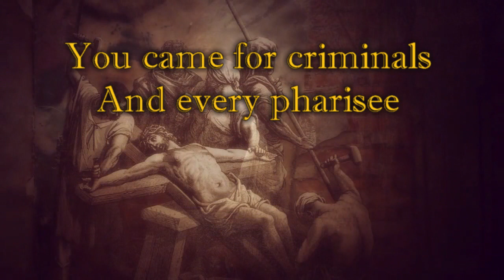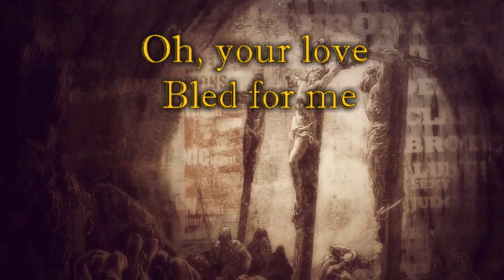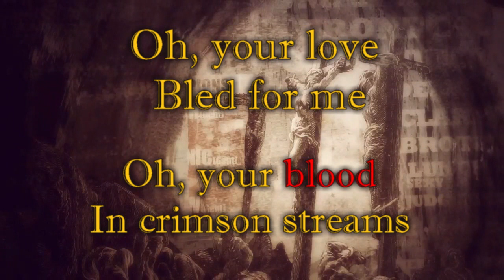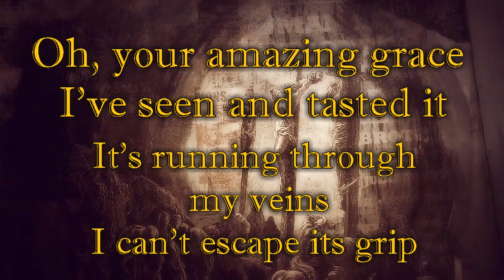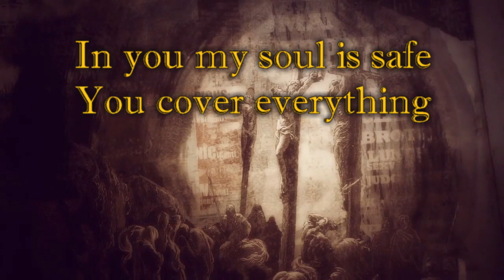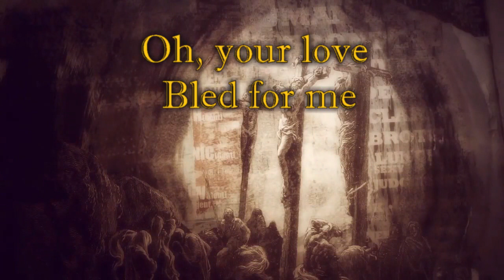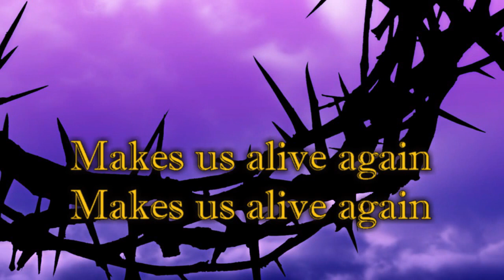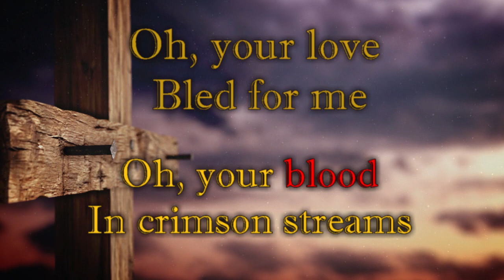My Victory (HD) EASTER David Crowder, Ed Cash, Hank Bentley, Darren Mulligan (Lyrics Video)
My Victory
Musical Victory!

3rd song:
Victory!
The Proclamation of Easter
A 4-Song Musical Presentation for Resurrection Sunday
Arranged & Orchestrated by Marty Parks